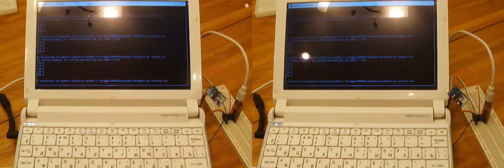IoT Power Strip - Uploading ESP Software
This video shows how fast is the batch file uploading into NodeMCU.
"IoT Power Strip" is a DIY device that allows to turn on/off two pairs of the outlet sockets via Web browser through Wi-Fi.